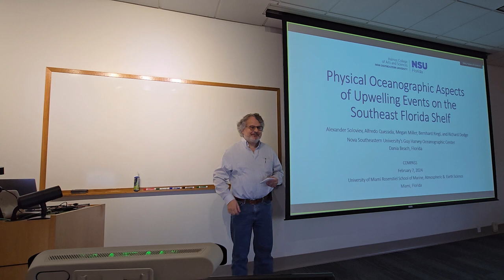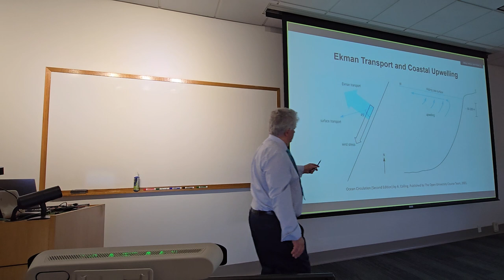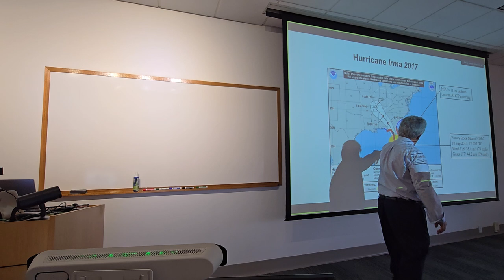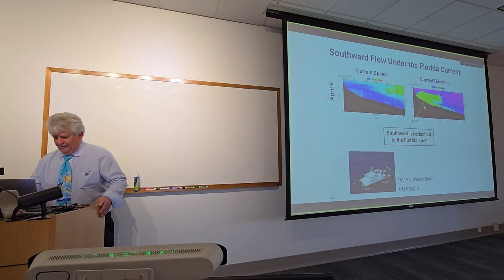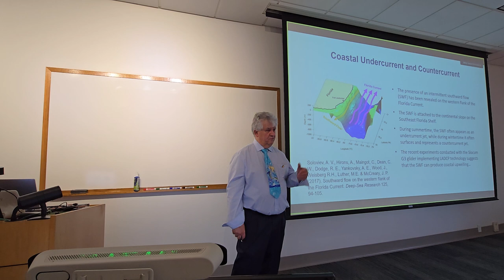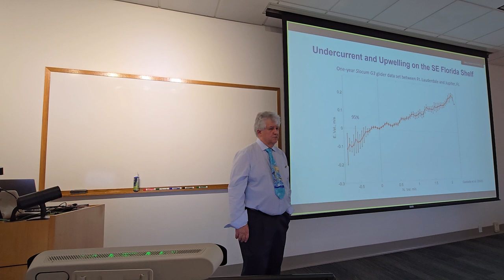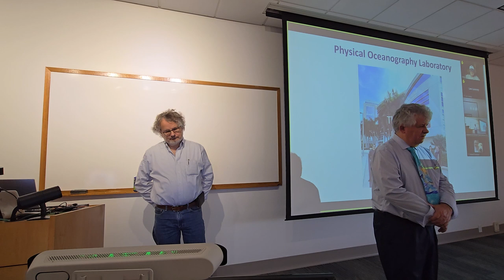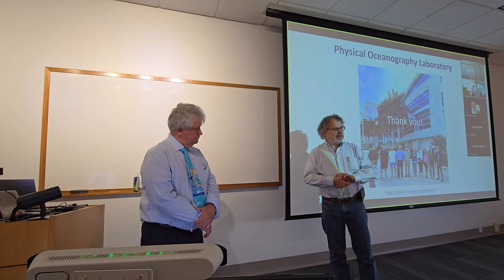Alexander Soloviev, Nova Southeastern: Upwelling Events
COMPASS 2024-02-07: Alexander Soloviev, Nova Southeastern University
"Physical Oceanographic Aspects of Upwelling Events on the Southeast Florida Shelf"
Alexander Soloviev, Alfredo Quezada, Megan Miller, Bernhard Riegl, and Richard Dodge

Coral reef benthic communities are acutely sensitive to changes in environmental parameters such as temperature and nutrient concentrations. Physical oceanographic processes that induce the coastal upwelling therefore act as drivers of community structure on tropical reefs. The cause and frequency of upwellings and how they impact coral communities on the Southeast Florida shelf, however, are not fully understood. The classical wind induced coastal upwelling is not typical for western boundary current regions like the Straits of Florida. We have nevertheless observed prominent upwelling events during hurricane conditions. For example, during Hurricane Wilma 2005 a 4°C drop of the bottom water temperature was registered at an 11 m isobath on the Broward County shelf. Upwelling events can also be caused by internal wave solitons breaking on the continental shelf; an example is the upwelling on Conch Reef that has been studied experimentally (Leichter et al. 1996) and modeled with computational fluid dynamics tools (Miller et al. 2023). Another potential upwelling mechanism is associated with the southward jet attached on the Southeast Florida shelf (Soloviev et al. 2017), which lifts the cold deeper water towards the coast due to the Coriolis effect. This process is being elucidated from a year-long series of glider transects on the shelf between Ft. Lauderdale and Jupiter, FL (Quezada et al. 2023). The upwelling events bringing cold and rich with nutrients water to the coral reef benthic communities may alter, suppress, or provide a natural buffer against climate impacts and could potentially enhance the efficacy of spatial management and reef conservation efforts (Zhu et al. 2022).